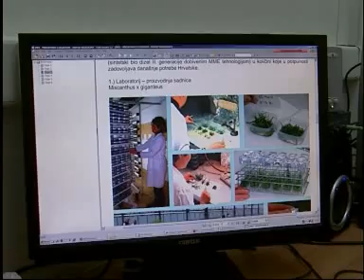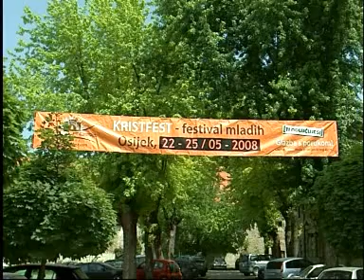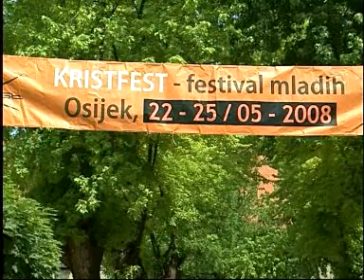23.05.2008. Osječka televizija, Osijek - Vijesti u 17.00